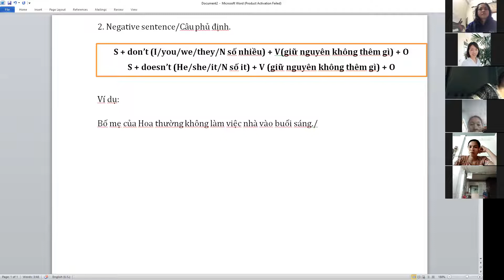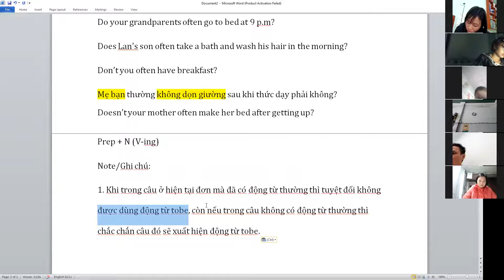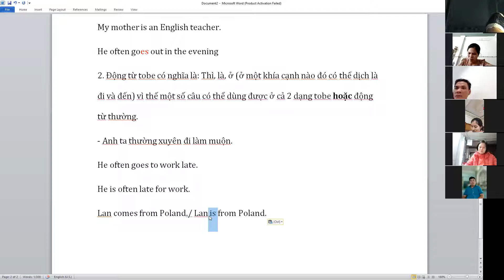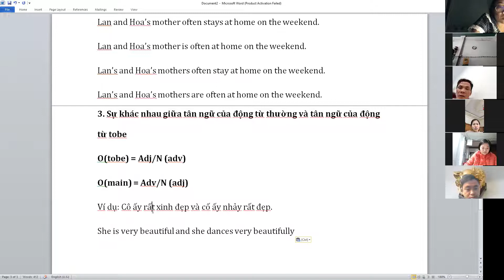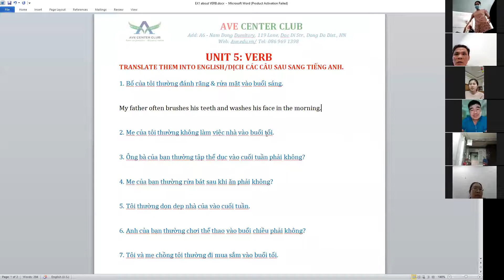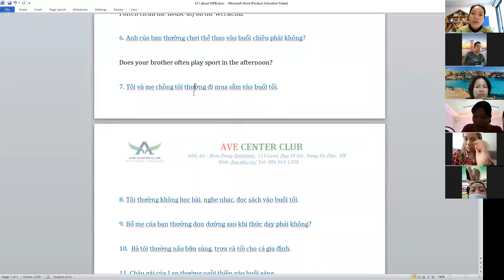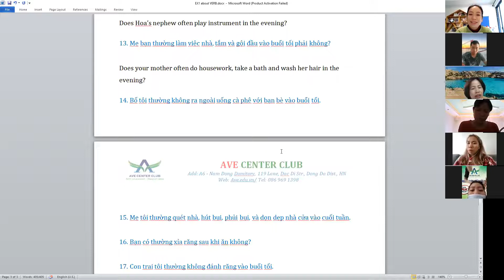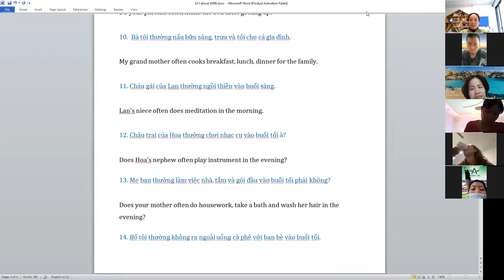TIẾNG ANH CHO NGƯỜI MẤT GỐC FREE COVID ĐỢT 4 THÁNG THỨ 3 TUẦN 10 NGÀY 090122